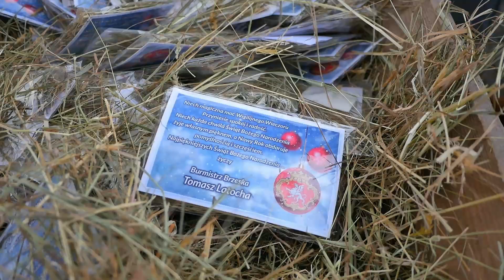Żywa szopka na brzeskim rynku …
W niedzielę na brzeskim rynku z Mieszkańcami spotkał się burmistrz Brzeska Tomasz Latocha, by złożyć wszystkim życzenia świąteczno-noworoczne a dzieci obdarzyć cukierkami. Całości asystował św. Mikołaj.